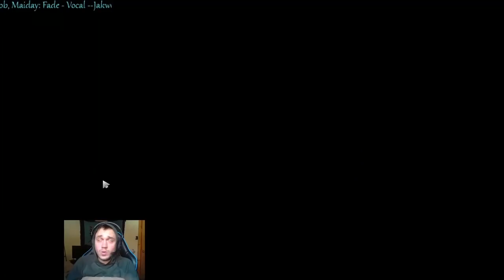How monkeys-forever plays ENIGMA! (Educational gameplay guide)